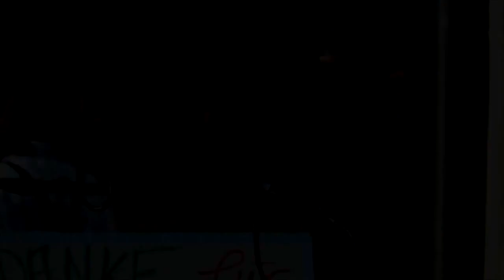Gedanken zum Krieg in Gaza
Deutschland ist Weltmeister. Hurra. Doch während wir kollektiv im Fussballrausch taumelten, brach in Israel/Gaza erneut ein Krieg aus. Die Bilder, die wir in unseren Massenmedien sahen, zeigten Israelis, die hinter Autos Schutz vor den Raketen der Hamas suchten und auf der anderen Seite Palästinenser, welche unter den massiven Bombenbeschuss durch Israel leiden. Man spricht von der "Spirale der Gewalt" und betont immer wieder das Recht Israels auf Selbstverteidigung.

Es gibt aber auch Bilder, welche Israelis zeigen, die auf Campingstühlen sitzend das Bombardement auf Gaza zelebrieren, als ob es sich um ein Sylvesterfeuerwerk handelt.

Seit dem Beginn der Militäroperation am 7. Juli starben bereits über 170 Palästinenser und es wurden weit über 200 Häuser zerstört. Auf israelischer Seite halten sich die Schäden dagegen in Grenzen. Tote gibt es durch die Raketen der Hamas bisher nicht.

Es stellt sich hier also die Frage nach der Verhältnismäßigkeit, wenn Israel sich auf das Recht der Selbstverteidigung beruft. Ist es ein "Krieg" wenn die eine Seite keine Armee hat?